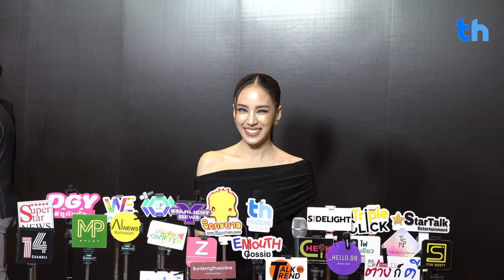“ติ๊ต๊ะ ชญานิศ” หายเหนื่อย! 'ดุจอัปสร' กระแสตอบรับดี - งานเปิดตัวแว่นตา TOM FORD คอลเลคชั่น 2024